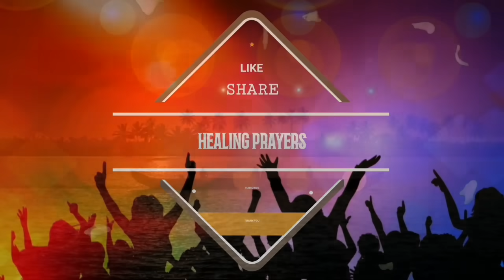ഇത് പ്രാർത്ഥിച്ചു പുറത്തു പോകൂ ഇന്ന് വിജയം ഉറപ്പ്